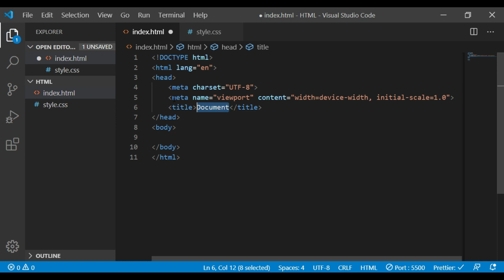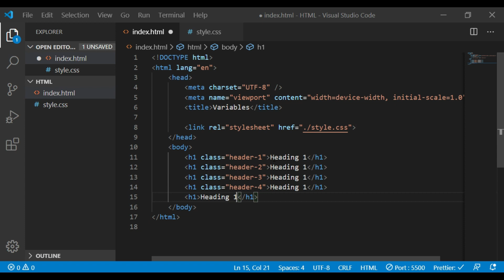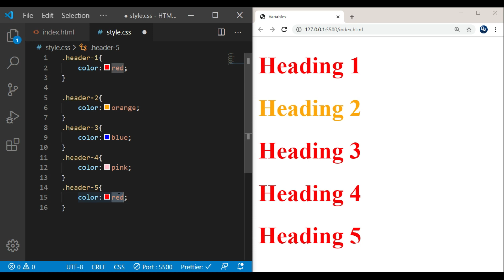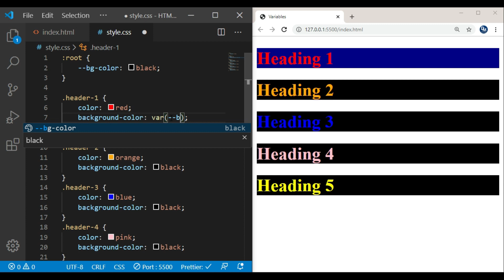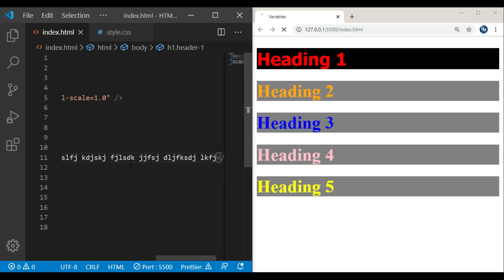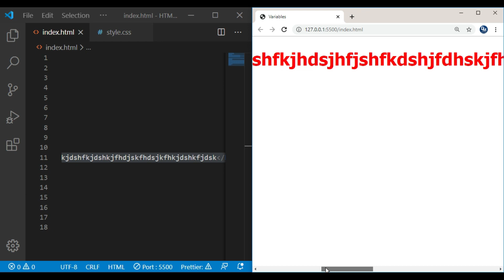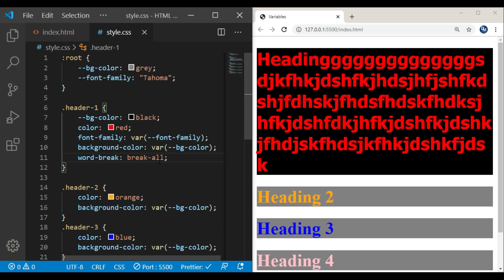CSS variables malayalam tutorials | css tips | css വേരിയബിളുകൾ വെബ് ഡിസൈനിംഗ്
In this tutorial I will be teaching you variables and word-break property

debugmedia

html in malayalam
css in malayalam
malayalam tutorials
parallax landing screen
landing screen in malayalam
how to create parallax screen
malayalam programming
html css
flexbox in css
flexbox in malayalam
important in malayalam
react in malayalam
javascript in malayalam
malayalam tutorials
js malayalam tutorials
git malayalam
git merge
git rebase